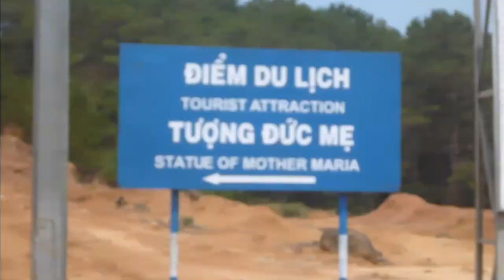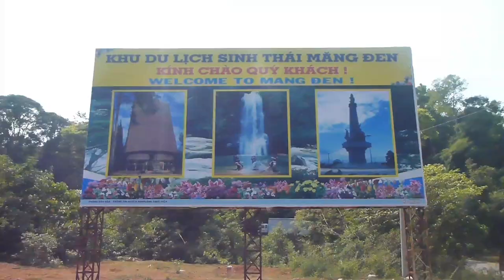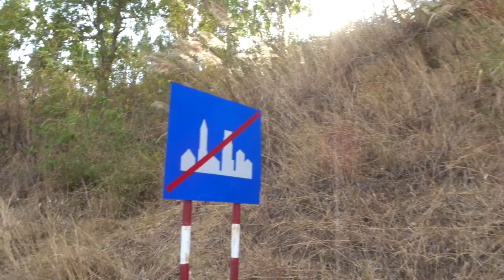Central Highlands of Vietnam PART 3 | March 14 - 16, 2017 | Walk around the world with Meigo Märk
The Central Highlands of Vietnam ⛰️🇻🇳 PART 3
March 14-16, 2017
Meigo Märk travel vlog
Part 3 of walking over 770 kilometers from Quảng Ngãi City to Võ Xu in Bình Thuận Province of Vietnam.

𝗣𝗛𝗢𝗧𝗢𝗦 𝗙𝗥𝗢𝗠 𝗪𝗔𝗟𝗞𝗜𝗡𝗚 𝗜𝗡 𝗧𝗛𝗘 𝗖𝗘𝗡𝗧𝗥𝗔𝗟 𝗛𝗜𝗚𝗛𝗟𝗔𝗡𝗗𝗦 𝗢𝗙 𝗩𝗜𝗘𝗧𝗡𝗔𝗠 📷

𝗜 𝗪𝗜𝗦𝗛 𝗚𝗢𝗢𝗗 𝗧𝗢 𝗬𝗢𝗨!!! 🙏🏻

𝗧𝗵𝗲 𝗖𝗲𝗻𝘁𝗿𝗮𝗹 𝗛𝗶𝗴𝗵𝗹𝗮𝗻𝗱𝘀 𝗼𝗳 𝗩𝗶𝗲𝘁𝗻𝗮𝗺
Tây Nguyên, translated as Western Highlands and sometimes also called Central Highlands, is one of the regions of Vietnam. It contains the provinces of Đắk Lắk, Đắk Nông, Gia Lai, Kon Tum, Lâm Đồng.

This region is sometimes referred to as Cao nguyên Trung bộ (literally "Midland Highlands"), and was referred to during the Republic of Vietnam as Cao nguyên Trung phần (literally "Central Highlands").

The native inhabitants of the Central Highlands are the Degar (Montagnard) peoples. Ethnic Vietnamese (Kinh) people arrived in the area during their "march to the south" (Nam tiến). The Vietnamese now outnumber the indigenous Degars after state sponsored settlement directed by both the government of the Republic of Vietnam and the current Communist government of the Socialist Republic of Vietnam. The Montagnards have fought against and resisted all Vietnamese settlers, from the anti-Communist South Vietnamese government, the Viet Cong, to the Communist government of unified Vietnam.

Tây Nguyên is a plateau bordering the lower part of Laos and northeastern Cambodia. Kon Tum Province shares a border with both Laos and Cambodia but Gia Lai Province and Đắk Lắk Province only share borders with Cambodia. Lâm Đồng Province is landlocked, and thus has no international border.

Actually, Tây Nguyên is not situated on a unique plateau, instead it lies on series of contiguous plateaus, namely Kon Tum Plateau at the height of 500 m, Kon Plông Plateau, Kon Hà Nừng Plateau, Pleiku Plateau with the height of around 800m, Mdrak Plateau of approximately 500 m, Đắk Lắk Plateau of around 800m, Mơ Nông Plateau with the height of about 800–1000 m, Lâm Viên Plateau of approximately 1500 m and Di Linh Plateau of about 900–1000 m. All of these plateau are surrounded by the high mountain ranges and mounts (South Annamite Range).

Vietnam's somewhat mysterious Central Highland region is often missed off the usual tourist routes across Vietnam. It is a land full of mountains, primitive forests and small ethnic minority communities clinging to their identity amidst mass colonisation of the region. The rugged wilderness of the Central Highlands is the perfect place for those who want to discover the undisturbed beauty and isolated communities of Vietnam.

𝗣𝗟𝗘𝗔𝗦𝗘 𝗥𝗘𝗔𝗗 𝗠𝗢𝗥𝗘 𝗔𝗕𝗢𝗨𝗧 𝗧𝗛𝗘 𝗖𝗘𝗡𝗧𝗥𝗔𝗟 𝗛𝗜𝗚𝗛𝗟𝗔𝗡𝗗𝗦 𝗢𝗙 𝗩𝗜𝗘𝗧𝗡𝗔𝗠 ⛰️🇻🇳

Thank you very much for visiting my YouTube travel channel! 🌍🎥
My name is Meigo Märk and I am born in Estonia 🇪🇪 in Northern Europe.

𝗪𝗔𝗟𝗞𝗜𝗡𝗚 𝗔𝗥𝗢𝗨𝗡𝗗 𝗧𝗛𝗘 𝗪𝗢𝗥𝗟𝗗 👣🌍

I have a big dream to travel around the world mostly by only walking!
I have been walking around the world since May 11, 2014.
From May 2014 to August 2018 I walked 20,000 km or 12,427 miles in 22 countries.
The dream is to walk in different countries the minimum distance of planet Earth’s Equator which is 40,075 kilometers or 24,901 miles!
Here you will find my best travel vlogs, travel videos, travel films and interviews from walking around the world!
I really hope that you will find some inspiration from my travel videos!
Thank you very very much!
I wish you love, joy and peace!

Meigo Märk